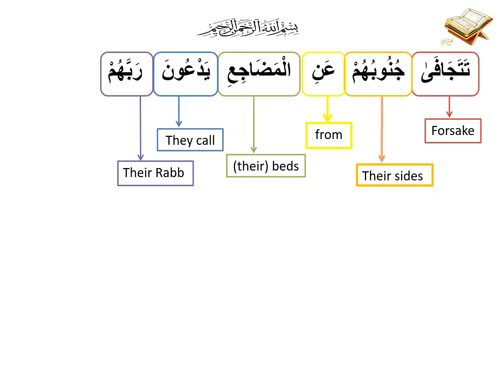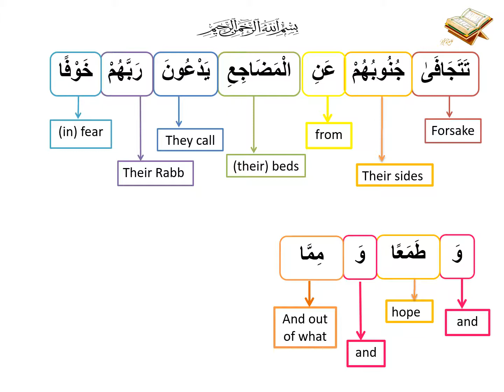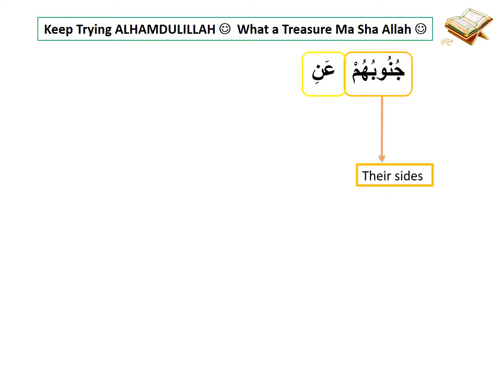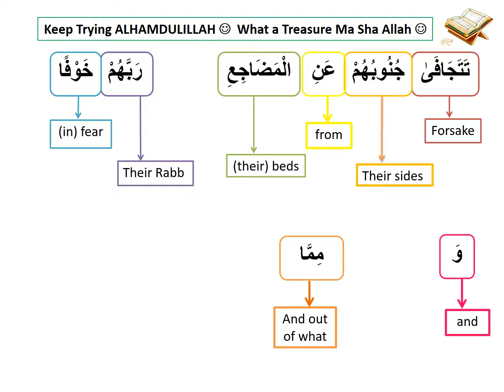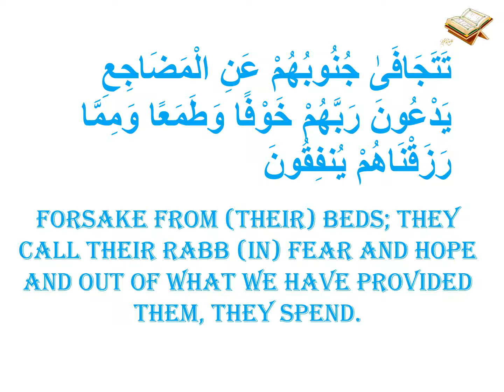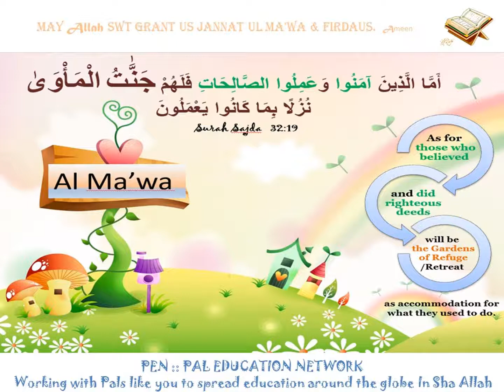32:16 Surat As-Sajdah (The Prostration) Verse 16 - سورة السجدة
32:16 Surat As-Sajdah (The Prostration) Verse 16 - سورة السجدة
32nd Surah of Al-Quran